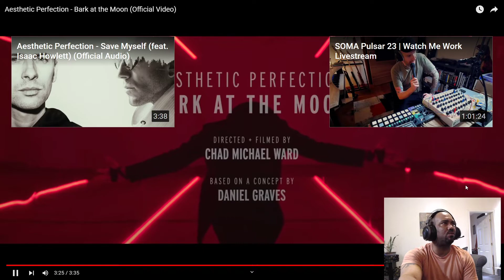REACTION TO Aesthetic Perfection - Bark at the Moon (Official Video)